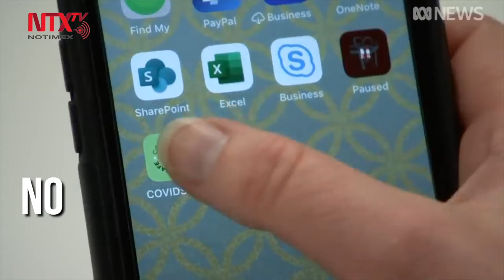Dos millones en Australia descargan app de rastreo de COVID-19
El Ministerio de Salud de Australia reportó que hasta dos millones de personas en todo el país descargaron la app para el rastreo de posibles contagiados por COVID-19, que a su vez sirve como registro anónimo de infectados.